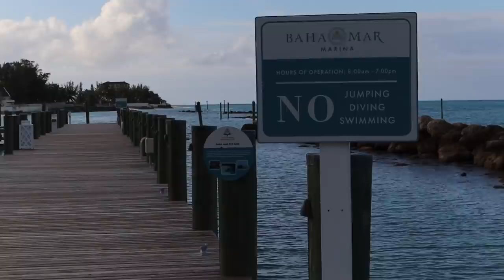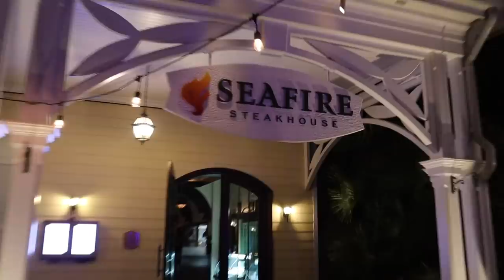Atlantis vs Baha Mar - Where to stay in Nassau, Bahamas.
I've been in Bahamas for the past month. I thought it would be an interesting video to compare the two massive hotels on the island of Nassau...  So my girlfriend and I decided to take her brothers and have a staycation...

I hope you enjoyed these videos, as it takes a long time to film & edit.